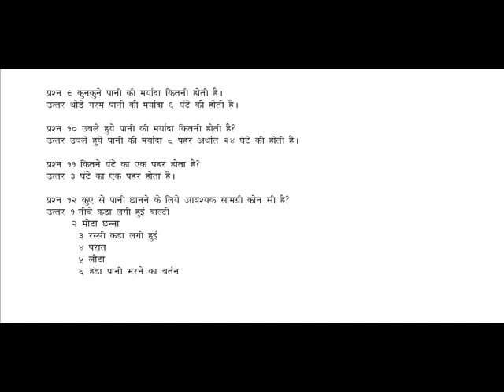jain dharam que 9 to 12.wmv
jain dharam